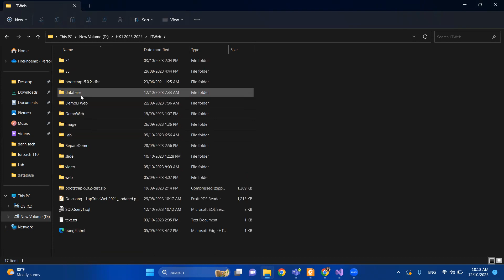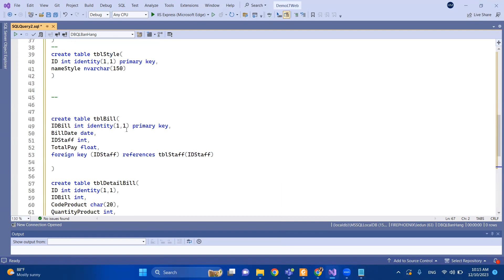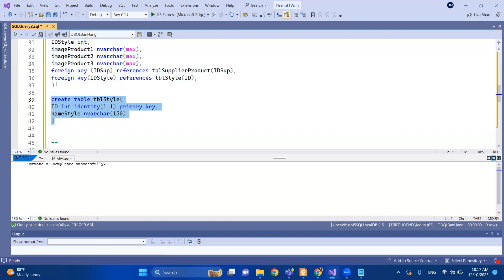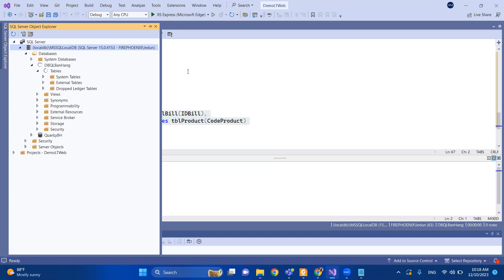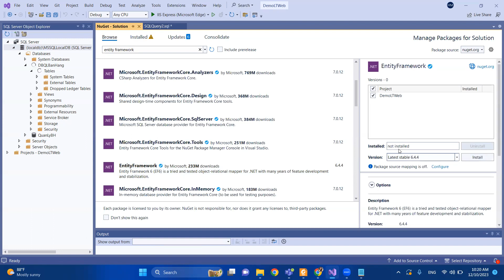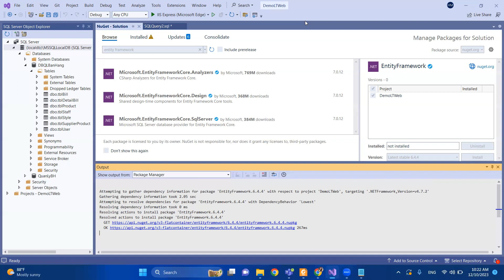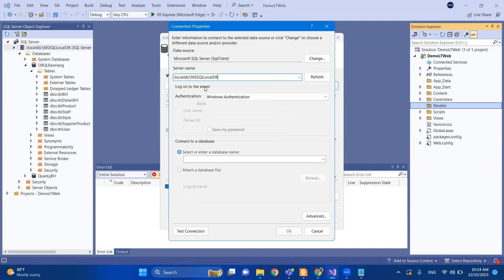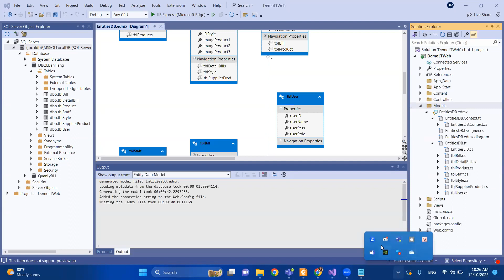Lab05 Kết nối SQL Server